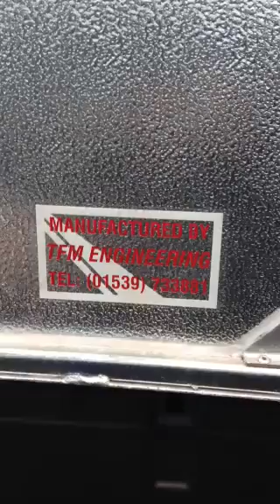Security Dog Handler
Take a look at what a Security Dog Handler looks like. This available to hire from APL Utility Vehicles.